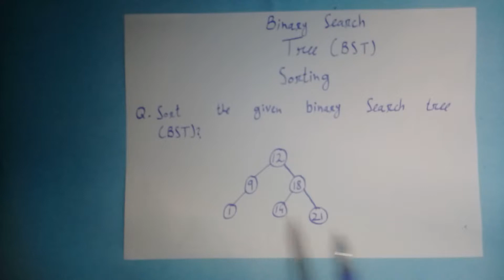Binary Search Tree Part 2 (Urdu/Hindi Version)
In this video,you can recognize easily that which one is a  binary tree & which is not.And once you watch this video completely then easily you can apply the operation of sorting on any given binary search tree.In other words that you can sort any binary search tree in ascending order once you watch this video completely & you can also teach to someone as well after watching this video completely.